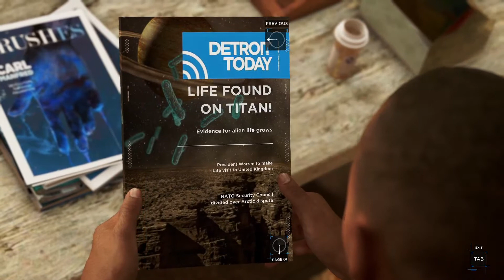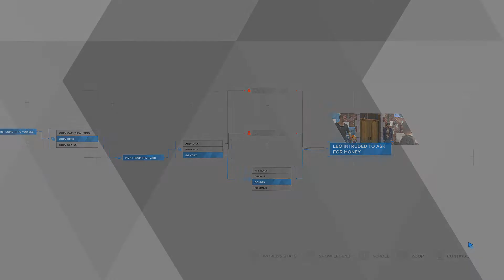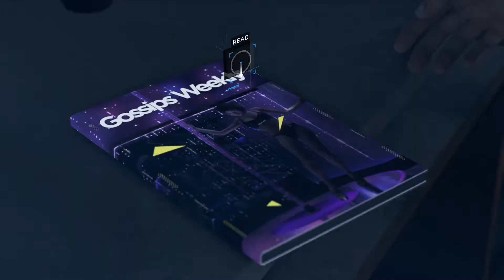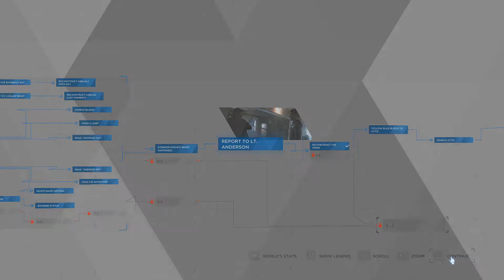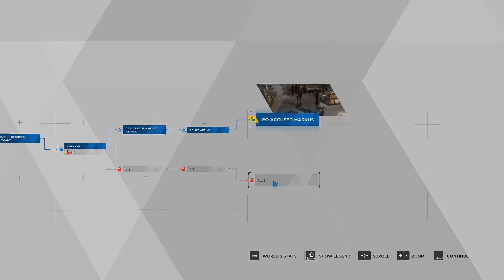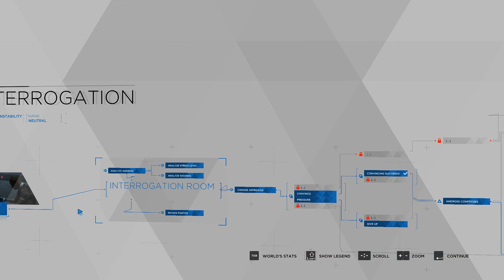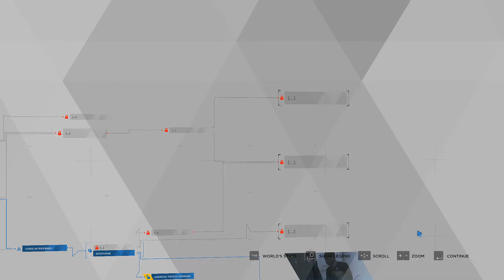Detroit: Become Human Let's Play Ep2